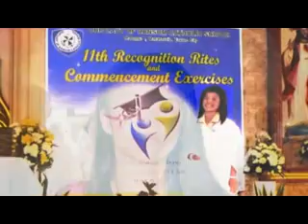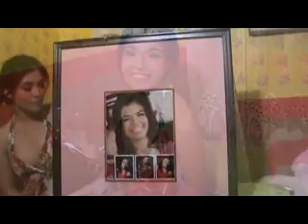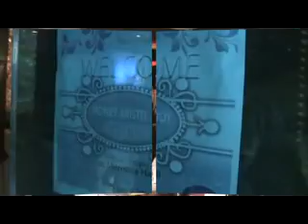HONEY KRISTEL JOY N. JINTALAN 18TH BIRTHDAY PART 1